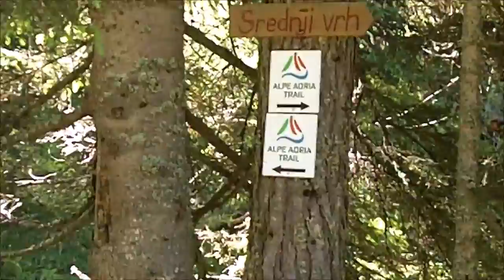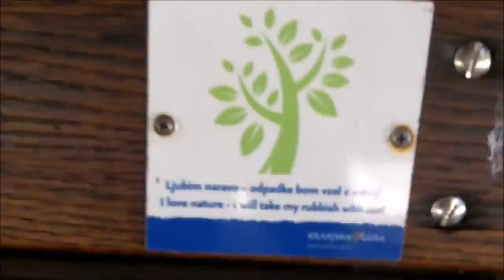Train Everywhere 89: Diversity Rocks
Train anywhere for free. Be creative. Use anything as your fitness equipment. Gyms and bars are not needed for staying/getting fit/strong.

You can hit every muscle of your body everywhere you want, you just need to find an interesting object to make every workout a unique experience. :)

I love music, nature, working out and lifestyle-medicine. I respect all living beings. My fuel: Whole-foods vegan diet, supplemented with iodised salt and vitamin B12.

In this video (tags):
- Body weight workout ideas & tips + motivation & inspiration
- Street workout / Calisthenics / Crossfit / Cross Fit / Functional training / hiking / mountains / diverse workouts / cycling / bike / seaside
- Suitable for beginners / newbies / starters / newcomers / underground
- How to keep a flat belly / stomach